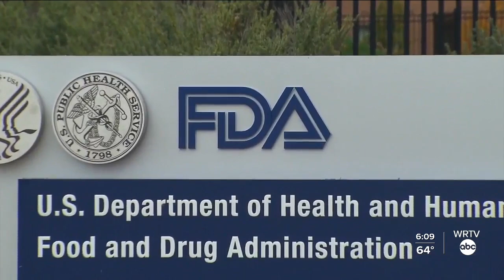Johnson & Johnson vaccine side effect: Putting the numbers into context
WRTV's Megan Sanctorum reports. Blood clots occurred in six our of 6.8 million people who received the Johnson &amp; Johnson shot.